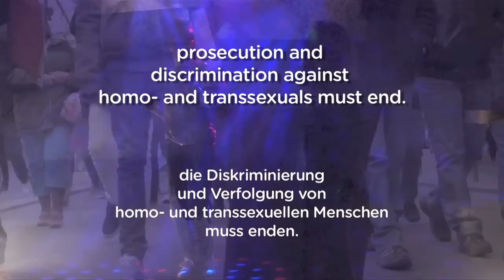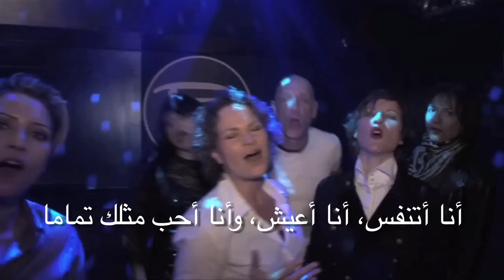100% MENSCH - أنا إنسان - with arabic subtitles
100% MENSCH - 100% human - a charity song for equality and human rights supporting the Hirschfeld-Eddy-Foundation.
With arabic subtitles!